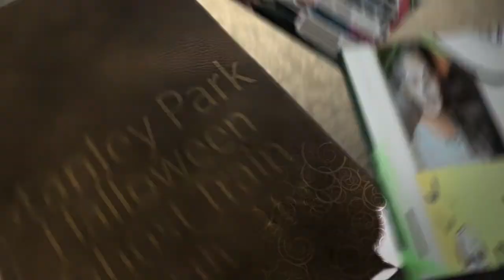Scary Fairy Tales trailer - Ghost Train 2012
Preview the Scary Fairy Tale adventure for Ghost Train 2012. Miniature train runs Oct 5 - 31. Affordable family fun at Stanley Park. Recommended for 5 years plus.